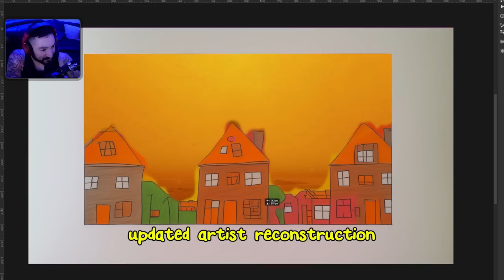[ 1 ] MAY THE SCUFF BE WITH YOU • JEDI SURVIVOR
Welcome to our playthrough of Jedi Survivor, the highly-anticipated sequel to the hit game Jedi Fallen Order! In this action-packed adventure, you'll play as Cal Kestis once again, but this time he's on the run from the Empire as one of the last surviving Jedi. With new abilities and weapons, you'll navigate dangerous environments, battle terrifying creatures, and face off against the Empire's deadliest agents in your quest to restore the Jedi Order. Our playthrough will take you through the main story campaign, as well as showcase some of the new features, such as expanded skill trees and customization options. So grab your lightsaber and get ready to join the fight in Jedi Survivor!